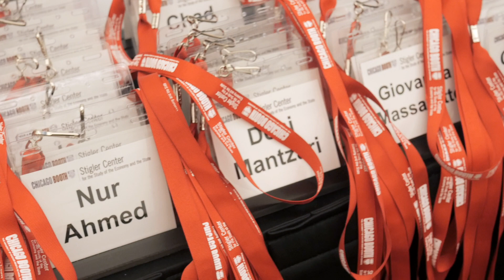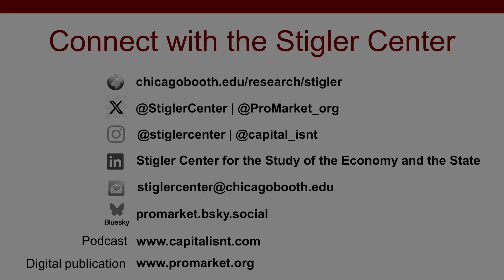Thomas Miles, 2024 Antitrust and Competition Conference (Welcome Remarks)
2024 Antitrust and Competition Conference - Antitrust, Regulation and the Diffusion of Innovation
Gleacher Center - Chicago

Welcome Remarks | Thomas Miles, University of Chicago

In 2017, the Stigler Center embarked on an ambitious project to reinvigorate the discussion of concentration and monopoly in the United States, starting with the conference Is There a Concentration Problem in America? Six years later, our 2023 Conference addressed the future of antitrust enforcement beyond the Consumer Welfare Standard—and there was broad academic agreement that it is time to move antitrust policy and enforcement forward.

One of our most engaging panels discussed the quantitative impact of antitrust enforcement on the US macroeconomy. There, Chicago Booth's Chad Syverson asked whether there are good measures of how antitrust enforcement impacts aggregate productivity by influencing the creation and diffusion of general-purpose technology, such as computer chips or artificial intelligence. This is a fair question that deserves careful consideration from the antitrust community. It can also be extended: how can societies design antitrust and regulatory policies to promote competition and innovation.

The first day of our two-day 2024 Antitrust Conference—Antitrust, Regulation and the Diffusion of Innovation—will focus on antitrust enforcement’s historical record of influencing the development and spread of general-purpose technology. Expert panels will discuss Syverson’s question about antitrust enforcement’s impact (or lack thereof) on the US economy and productivity. They will also interrogate famous case studies of antitrust enforcement, such as the breakup of AT&T, to discern if and how regulatory interventions have impacted innovation in the US and abroad.

The second day of the conference will turn from the past to the future. It will start with a discussion on how antitrust enforcement agencies around the world are transitioning to new regulatory competition models to tackle the unique problems endemic to digital markets. The conference will then shift to a discussion of the optimal regulatory policies that can encourage the development of competitive markets for artificial intelligence—the world’s best candidate for an innovation that can provide a boost in productivity.

Follow the Stigler Center's publication or @ProMarket_Org on Twitter/X